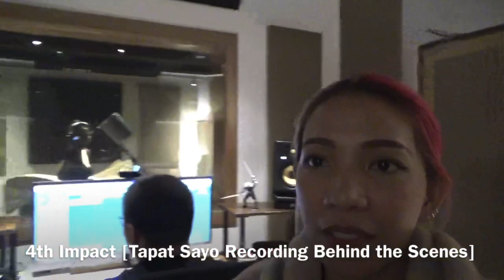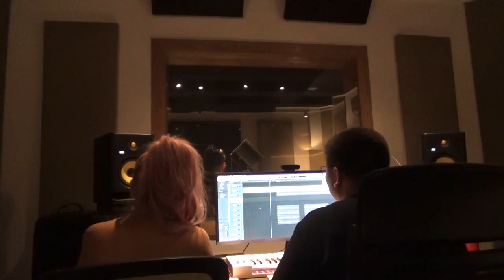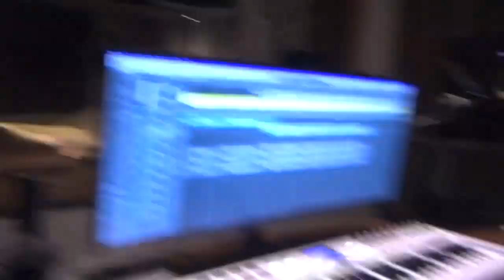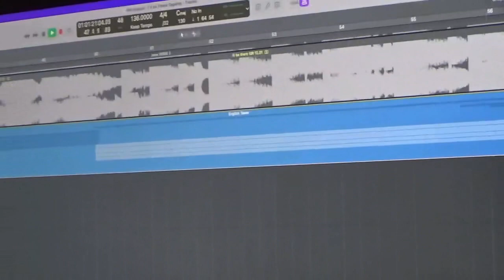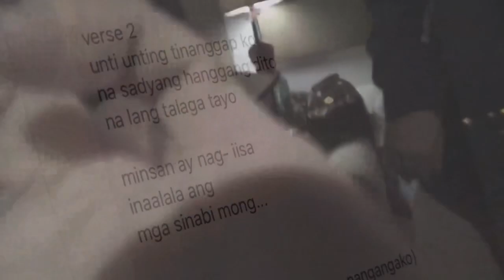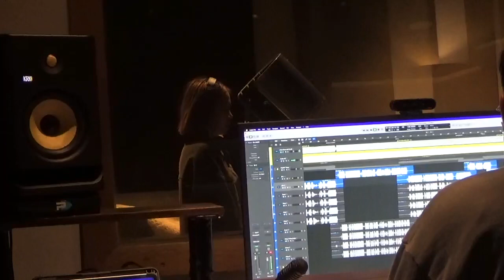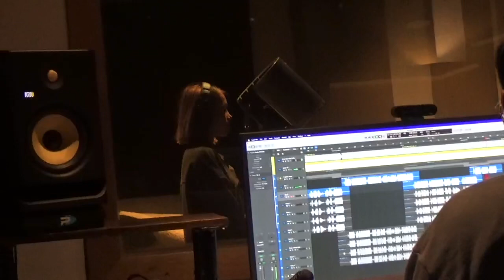4th Impact in Recording Studio + Celina cried 😢 | Irene Vlogs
Hi Dreamers, here’s some of the clips during our recording of our 2nd Single “Tapat Sayo” using my little camera. 🤩 Thank you to Sir OhWonLee (Korean Producer) for entrusting us one of his compositions. Super nkaka proud lang din na ngaun nakakapag sulat kami ng lyrics. Thanks to Showbt Ph and Sony Music Ph for the opportunity.

We promise to work hard, as always! 💕 And we hope you will continue to support us Dreamers. Watch out for more surprises. SOON! 🥰 -IRENE